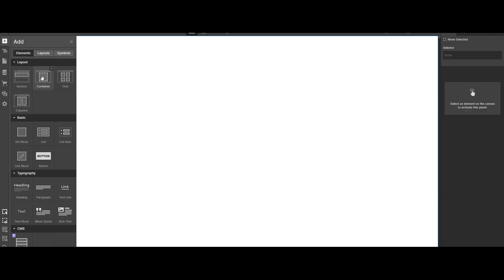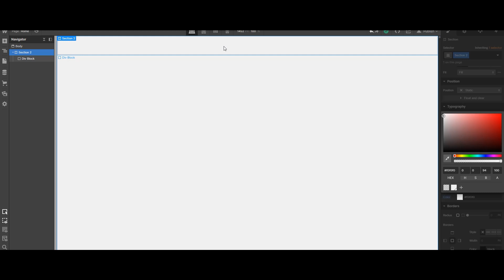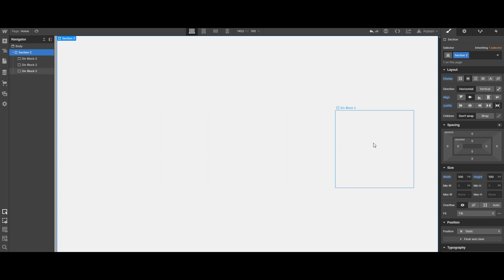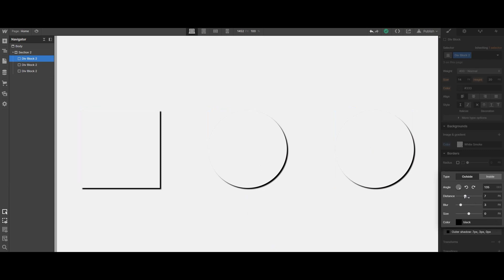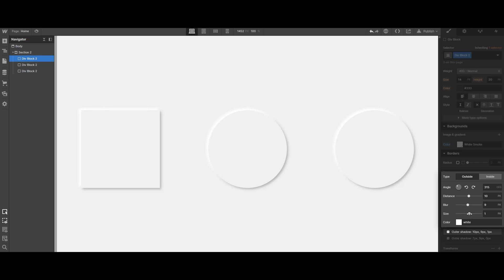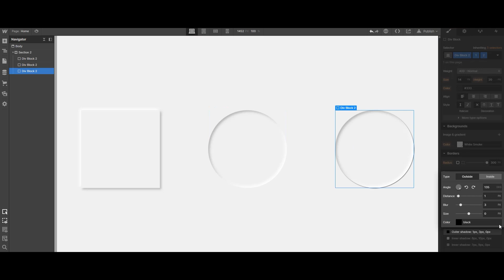How to create Neumorphism in Webflow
Hello Designers,

Here is a quick tutorial on how to create the Neumorphism style with Webflow.

I hope this is useful to you guys!